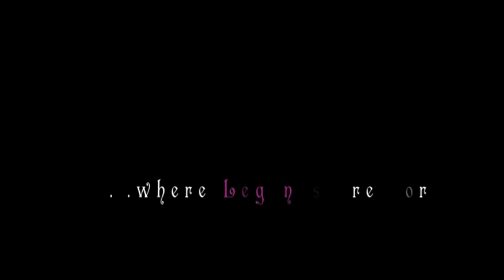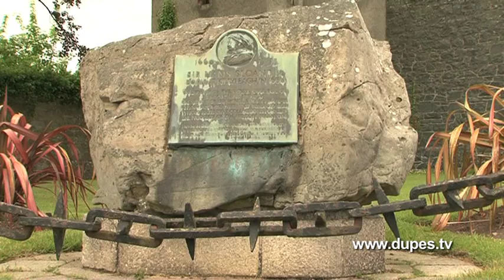Killyleagh...where legends are born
There are few towns in Ireland with a history as rich as Killyleagh.

Situated on the shores of Strangford Lough, it is dominated by its picture postcard Castle that has been occupied by the Hamilton family for more than 400 years.

This broadcast quality DVD, narrated by UTV's Paul Clark, tells the remarkable story of a remarkable town.

Norman conquests, Scottish settlers, the Famine, Lobster fishing on Strangford Lough...it's all here as we recall the heroes from the past including Sir Hans Sloane (founder of the British Museum and inventor of milk chocolate), Rev Edward Hincks (decipherer of the ancient lanquages of the East), and Sir Henry Blackwood (a witness to Nelson's will at Trafalgar).

You will hear from Lt Col Denys Rowan-Hamilton on the Hamilton's and life in a castle, and see rare archive footage of the tanning process at Shrigley and the flax spinning that once made Killyleagh famous as a linen town.

And David Healy recalls his childhood days growing up in Killyleagh in an exclusive interview for this DVD.